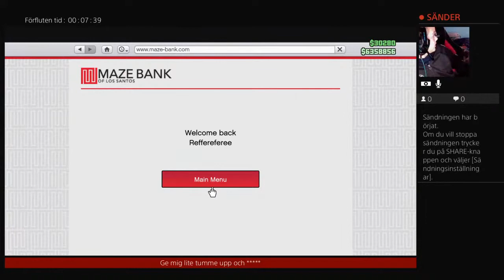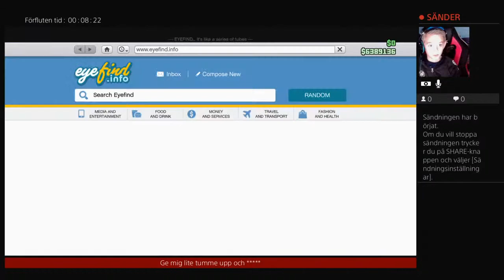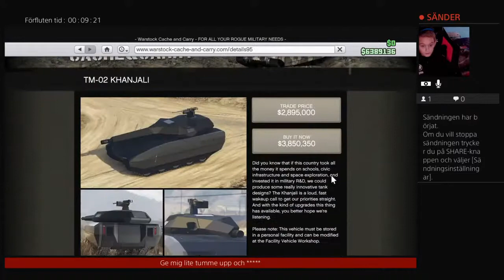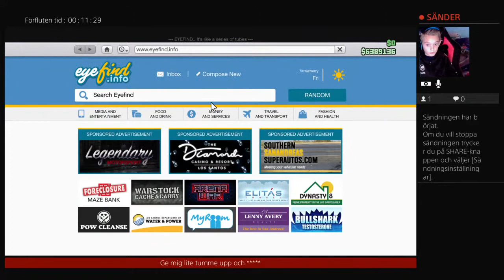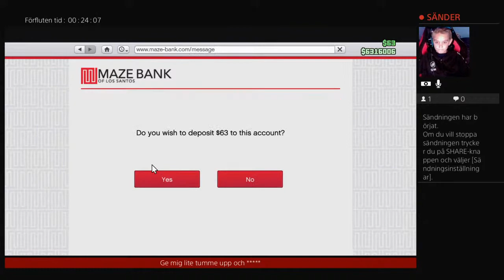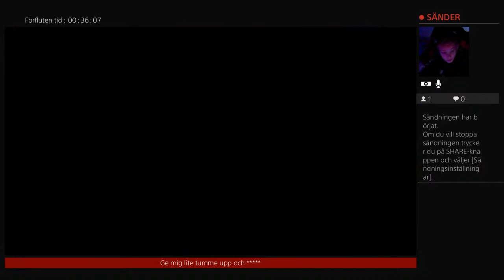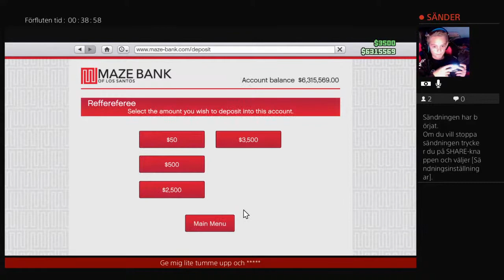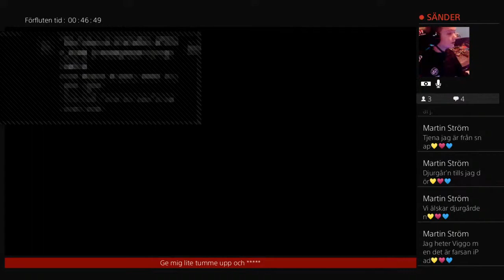Reffereferees PS4-livesändning lika och Subba